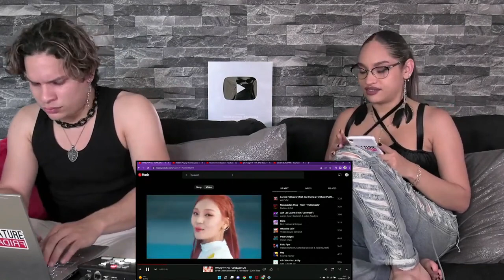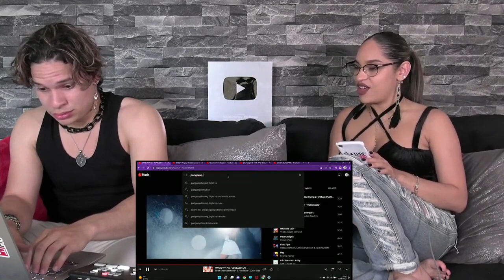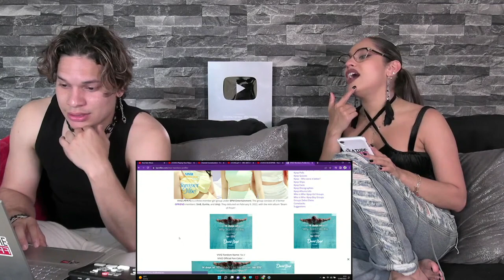Waleska & Efra react to VIVIZ - 'LOVEADE' for the first time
This is a clip from Waleska's & Efra's weekly Exclusive Livestream on YouTube Called Feature Friday Station, they go live every FRIDAY.

If you notice Waleska & Efra looking at their phones, that is because they are looking at the chat of viewers. They are not being disrespectful.